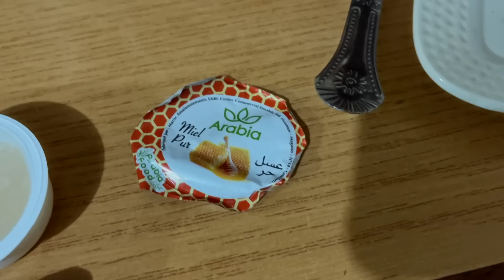Mount Toubkal 4167m Climb (Highest Peak in North Africa)